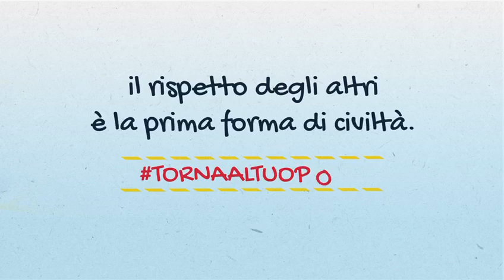Video campagna "Torna al tuo posto"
Si intitola "Torna al tuo posto" la campagna di comunicazione per sensibilizzare i cittadini al rispetto dei parcheggi gialli e rosa, destinati alle categorie protette, promossa dal Comune di Grosseto e realizzata dall'agenzia Studio Kalimero Comunicazione & Marketing. Ecco il video